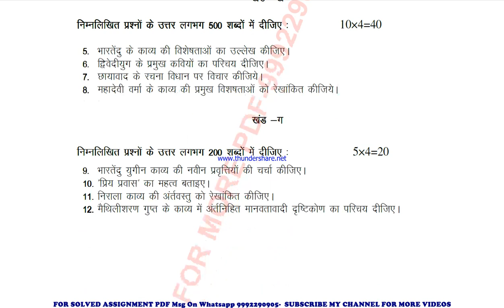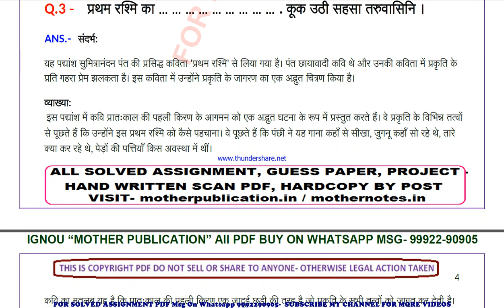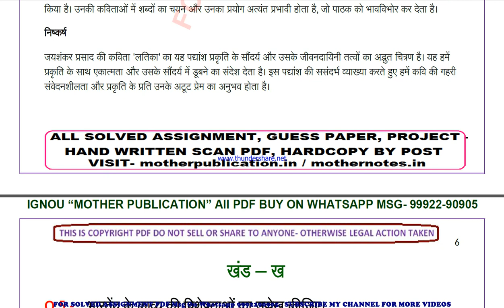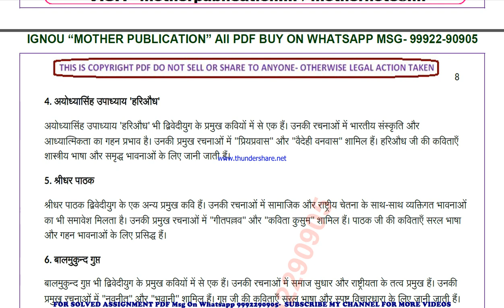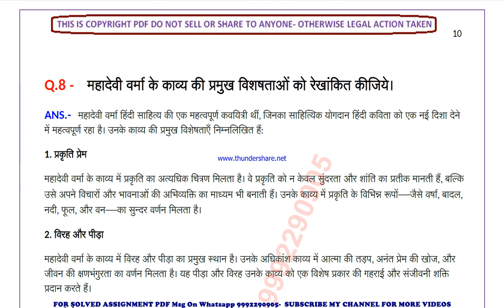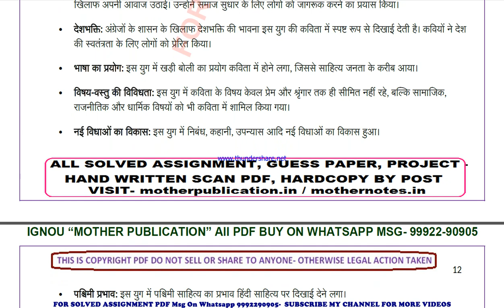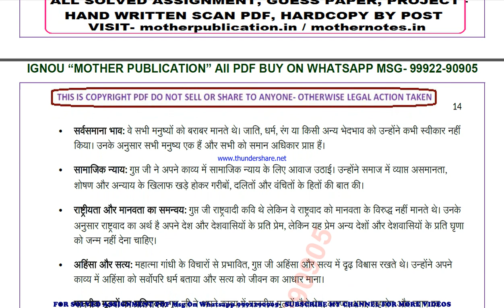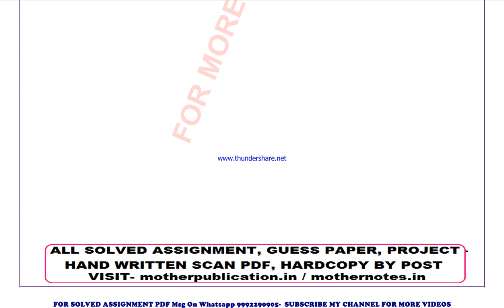bhdc 104 solved assignment 2024-25 | bhdc 104 solved assignment in hindi 2025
bhdc 104 ignou solved assignment 2025,
 ignou solved assignment bhdc 104,
 ignou bhdc 104 solved assignment free,
  solved assignment ignou 2024-25 bhdc 104,
 solved assignment of bhdc 104,
 bhdc 104 ignou solved assignment kaise download kare,
 ignou solved assignment 2024-25 bhdc 104,
ignou bhdc 104 solved assignment,
ignou bhdc 104 solved assignment 2024-25 in hindi,
ignou bhdc 104 solved assignment in hindi,
ignou bhdc 104 ignou assignment 2024-25 solved,
ignou bhdc 104 solved assignment 2024-25,
ignou ignou bhdc 104 solved assignment free,
ignou bhdc 104 solved assignment ignou 2024-25,
solved assignment ignou 2024-25 ignou bhdc 104,
bhdc 104 solved assignment ignou exam preparation ignou exam
bhdc 104 exam how to study for ignou,
exam bhdc 104 exam preparation preparation for,
gnou exams bhdc 104,
 ignou bhdc 104 exam preparation,